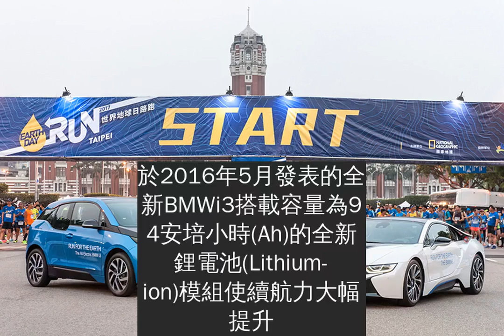BMW台灣總代理汎德公司與國家地理頻道共同呈獻：世界地球日─為水資源而跑環保路跑活動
本次活動與其它亞洲核心城市－香港、成都、馬尼拉和新加坡同日開跑，共襄盛舉守護地球環境。以「永續發展」為品牌精神，BMWi3以及BMWi8分別擔任「世界地球日─為水資源而跑」路跑活動9公里競賽組、21公里半馬組的領跑車。此外，BMW總代理汎德公司也於21公里半馬組的終點展出BMWi8、並於主會場的BMW攤位展出BMWi3，讓參與民眾一覽BMW的節能科技！
根據聯合國水資源組織的資料顯示，世界各國都有嚴重浪費水資源的現象，如照此趨勢下去，2030年全球可用的淡水資源將減少40%。身為全球豪華車壇領導品牌，BMW從最原始的起點開始思考，將永續理念落實在原料生產、製程的各個階段。組成BMWi主要車體結構的CFRP(Carbon Fiber Reinforced Plastic) 碳纖維強化塑料由美國華盛頓州摩西湖市(Moses Lake)的工廠所生產，之後轉往德國萊比錫的BMW工廠組裝，兩者製程100% 採用水力或風力發電的潔淨能源，並降低了較傳統汽車製程50%用電、70% 用水量與碳足跡。於2016年5月發表的全新BMWi3搭載容量為94安培小時(Ah)的全新鋰電池(Lithium-ion)模組使續航力大幅提升，依據不同的駕駛型態及行車環境，BMWi3純電版續航力最高可達200公里，搭載REx增程式引擎的BMWi3 REx最多可再增加150公里的行駛距離，符合日常都會生活所需的同時減少二氧化碳排放量，達到直接且有效的環保效益。
由BMW總代理汎德公司與NGC國家地理頻道共同發起的「世界地球日」環保路跑活動分為3公里健走組、9公里競賽組和21公里半馬組，今年更全程不提供瓶裝水，提倡跑者自備水杯，一起為保育水資源努力！